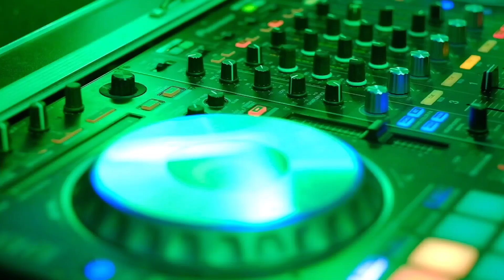Neyali's Sweet 16 Party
A former co worker that I worked with back in 2015 remembered that IDJ and contacted me to DJ her daughter's Sweet 16 party. This party was a delayed Quinceanera. they die the crown changing ceremony where I did a speech during the crown changing. Also, putting on the shoes, and her aunt giving her last doll, as well as her sister giving her a bracelet. Then Neyali took the mic to mention 16 of her closest friends and family and gave them a lit candle for each one. after the festivities and dinner, it was time to party and this group had a lot of fun! Happy Birthday Neyali!